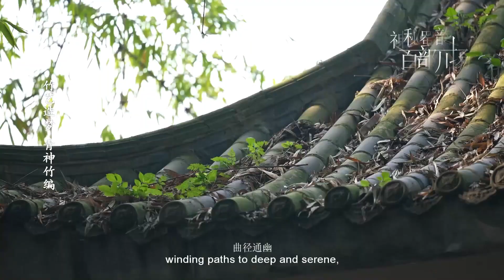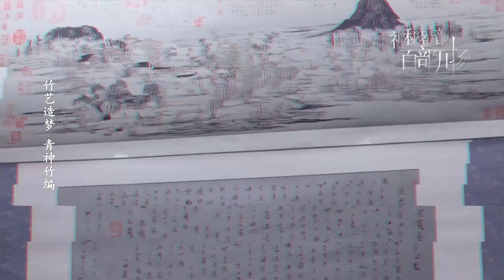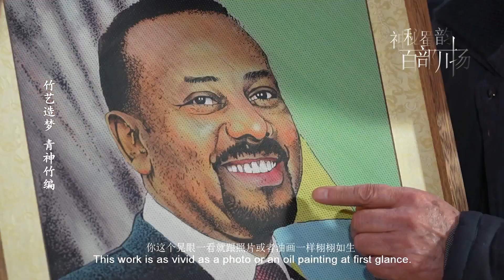Qingshen bamboo weaving | 神秘蜀韵 百部川扬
"Better eat without meat than live without bamboo", the bamboo mentioned in Su Dongpo’s poem is the bamboo of Qingshen. When it comes to China bamboo weaving, Qingshen bamboo weaving must be at the top of the list. Let’s walk into this superb bamboo weaving world and feel the craftsmanship of Master Chen.